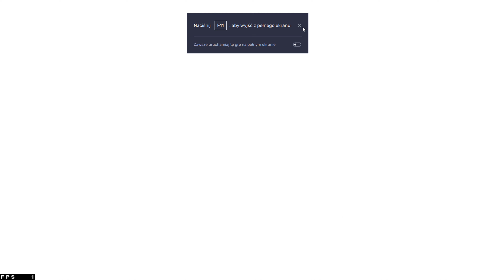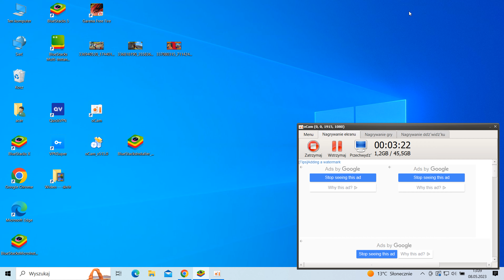14Kills Polska Garena Free Fire Battle Royale gameplay.